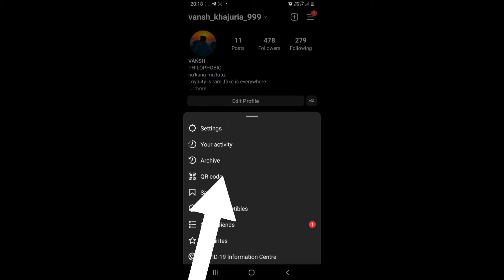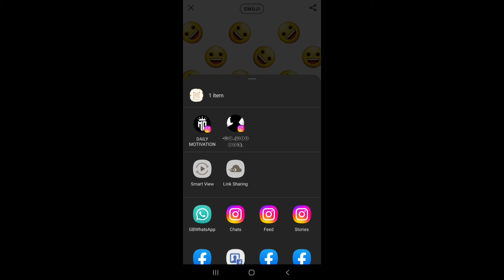Apne Instagram id ko Whatsapp par kaise share kare | How to Share Instagram ID on Whatsapp (2023)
In this video, I will show you How to Share your Instagram ID on Whatsapp